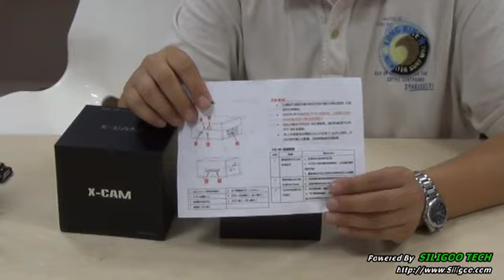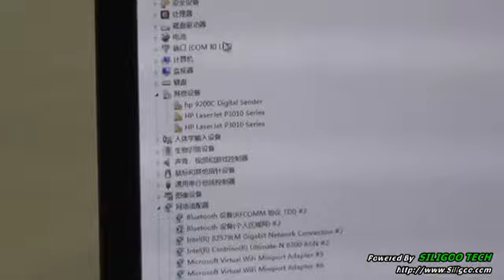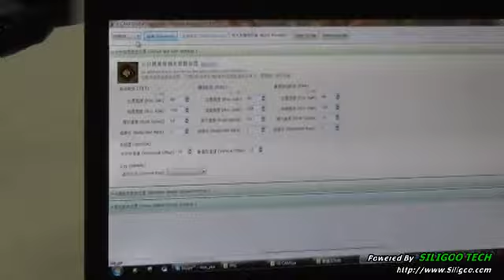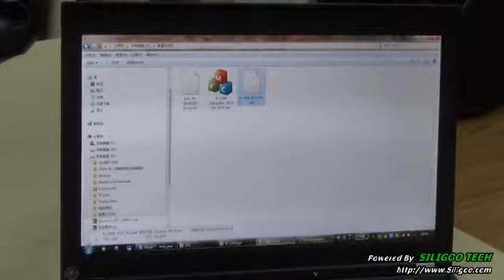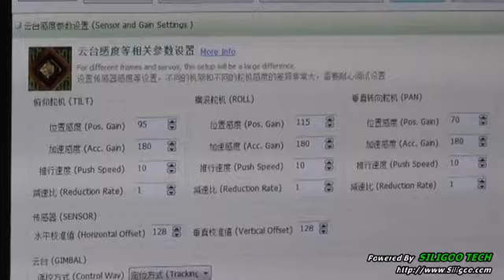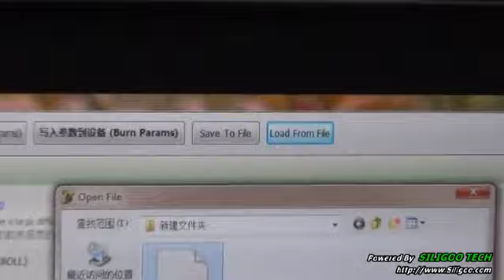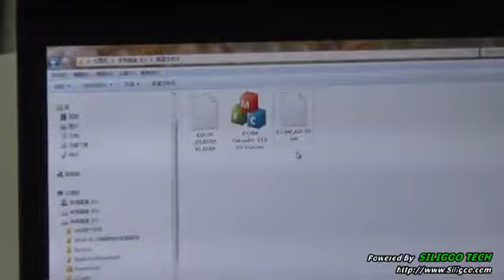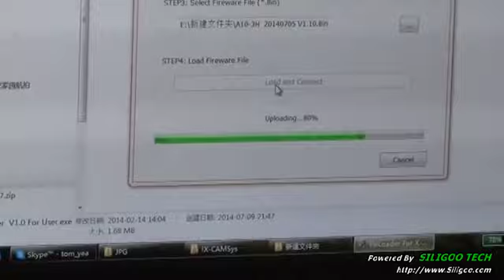X CAM A10 3H for GOPRO 3轴云台教学视频 高清